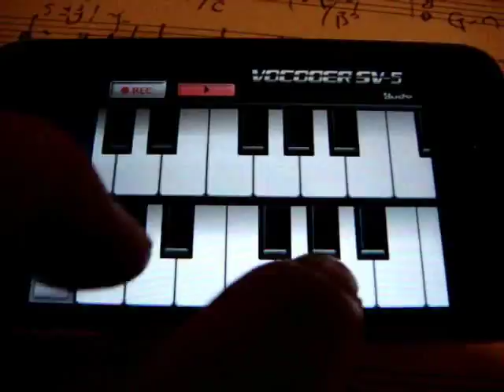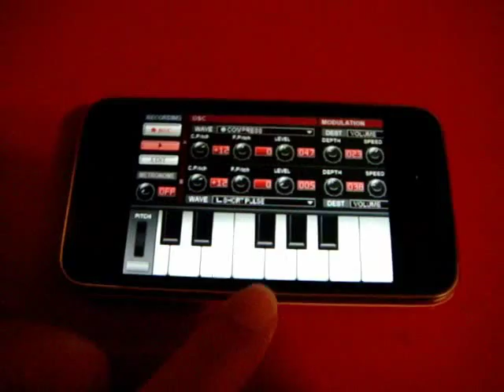iPhone Vocoder & Synth SV-5 - playing a free tibet song.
This tune was produced only with SV-5.